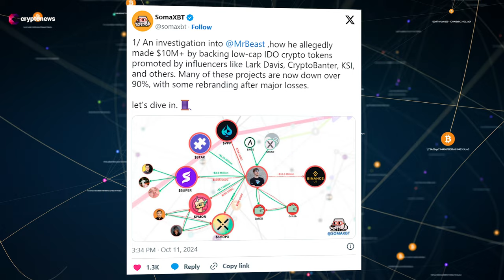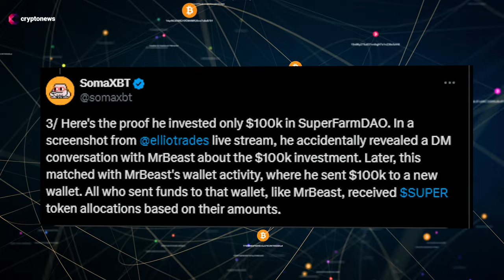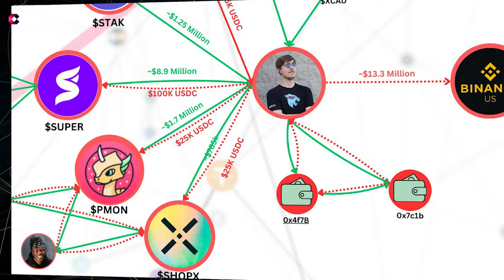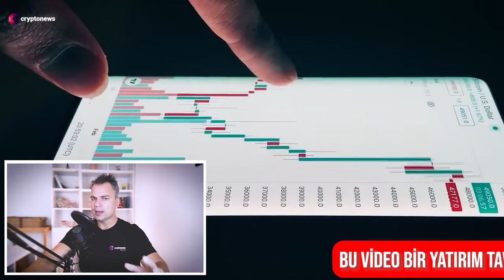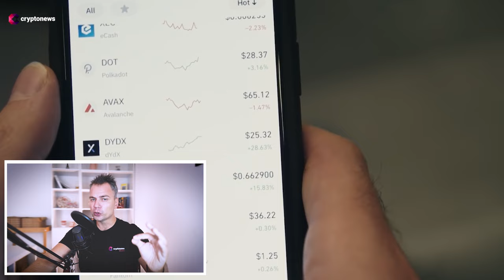MrBeast Kripto İddialarıyla Gündemde! 10 Milyon Dolarlık Skandal!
Popüler YouTuber MrBeast, kripto para dünyasında büyük bir skandalla karşı karşıya. Blockchain araştırmacısı SomaXBT’ye göre, MrBeast düşük piyasa değerli projelere yatırım yapıp, bunları tanıtarak fiyatlarını yükseltti ve ardından milyonlarca dolar kazanç sağladı. İddialar ne kadar doğru? Detaylar videomuzda!